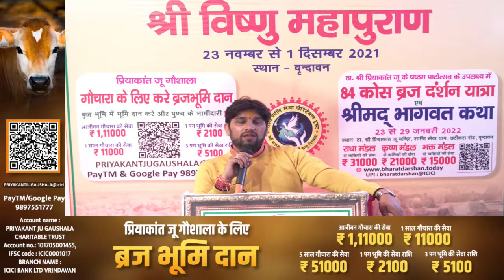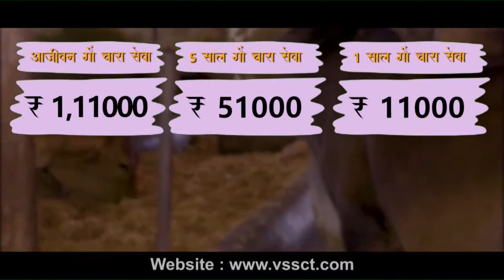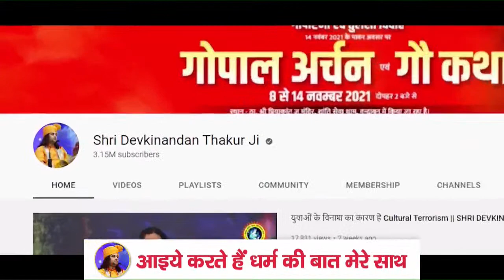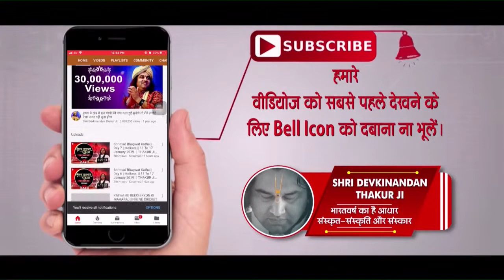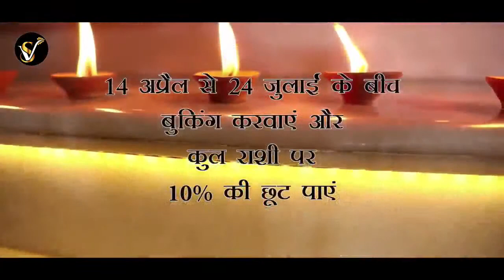LIVE - Shri Vishnu Mahapuran Katha || 23 November 1 December 2021 | Vrindavan |Day 1Part 3| THAKURJI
LIVE - Shri Vishnu Mahapuran Katha | श्री विष्णु महापुराण | 23 November 1 December 2021 | Vrindavan | Day 1 Part 3|  SHRI DEVKINANDAN THAKUR JI MAHARAJ

प्रियाकांत जू गौशाला के लिए पितृ गऊ चारा ब्रजभूमि दान -
आजीवन गौचारा की सेवा 1,11000/-
5 साल गौचारा की सेवा - 51000/-
1 साल गौचारा की सेवा -11000/-

 ब्रजभूमि में भूमि दान करें और पुण्य के भागीदार  बने।
3 पग भूमि की सेवा राशि-5100/-
2 पग भूमि की सेवा -3500/-
1 पग भूमि की सेवा -2100/-

आप ये सेवा राशि हमारे ICICI बैंक के खाता संख्या में सीधे जमा करा सकते हैं-
ACCOUNT NAME:- PRIYAKANT JU GAUSHALA CHARITABLE TRUST
BRANCH NAME : ICICI BANK LTD VRINDAVAN,

अथवा UPI ID के माध्यम से भी भेज सकते है PRIYAKANTJUGAUSHALA@ICICI

प्रियाकांत जू गौशाला बनाने के लिए करें सहयोग
 सेवा इस प्रकार हैं। -

सुरभि परिवार - 3 लाख

प्रियाकांत जू परिवार - 1 लाख 11 हजार

सखा परिवार - 51 हजार

गऊ सेवा परिवार 11 हजार

आप ये सेवा राशि  UPI के माध्यम से vssct1@icici पर भी कर सकते हैं। और Google pay / Paytm -  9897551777  के माध्यम से भेज सकते है।

नवरात्रि एवं विजय दशमी के पावन अवसर पर प्रियाकांत जू गौशाला भूमि पूजन एवं श्री राम कथा 7 से 15 अक्टूबर 2021 समय शाम 5 बजे से स्थान - ठा. श्री प्रियाकांत जू मंदिर, शांति सेवा धाम, वृन्दावन।
राधा मंडल - 31000,  कृष्ण मंडल 21000,  भक्त मंडल 15000,  भक्त निवास व्यवस्था 5100

Copyright : DevkinandanJiMaharaj

Come build your own home in Vrindavan